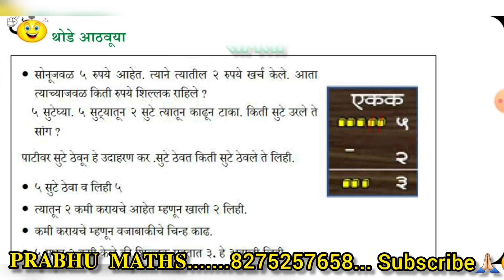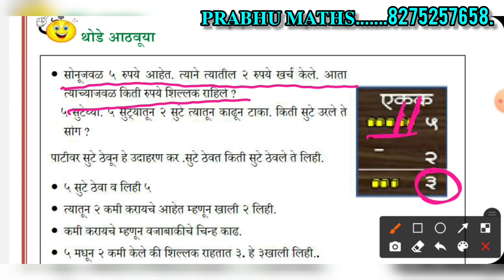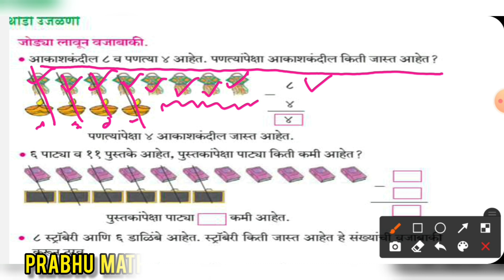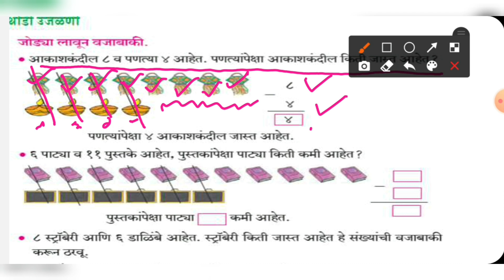सेतू अभ्यास Bridge Course इयत्ता 3 री दिवस 15 वा विद्यार्थी शिक्षक व पालक यांना मार्गदर्शनपर व्हिडीओ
𝐏𝐑𝐀𝐁𝐇𝐔 𝐌𝐀𝐓𝐇𝐒..
प्रत्येक इयत्तेतील.
प्रत्येक प्रकरणातील.
27 वर्षांचा प्रदीर्घ अनुभव.